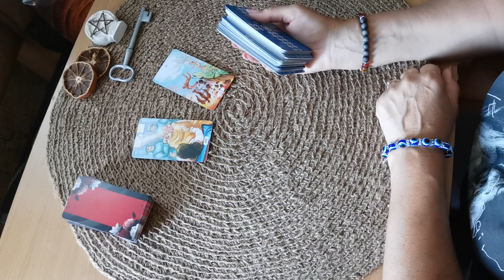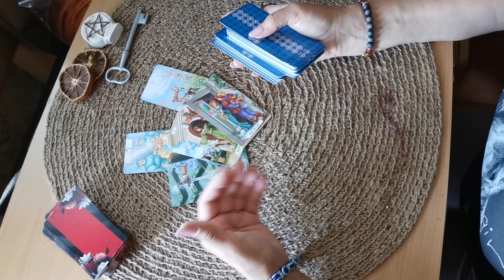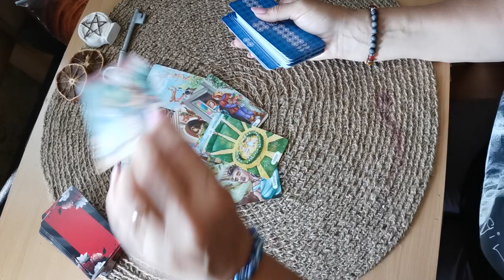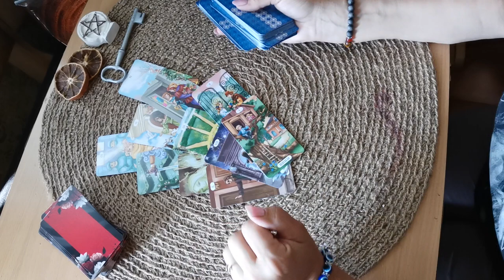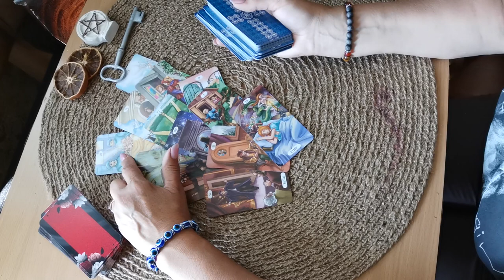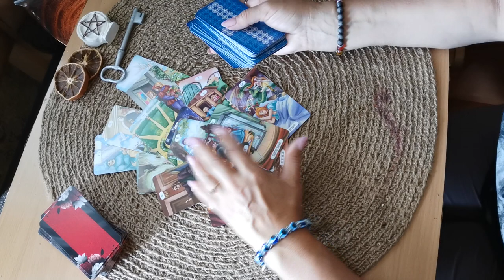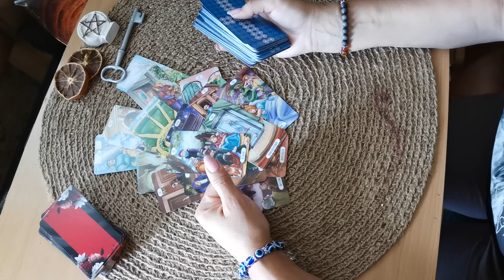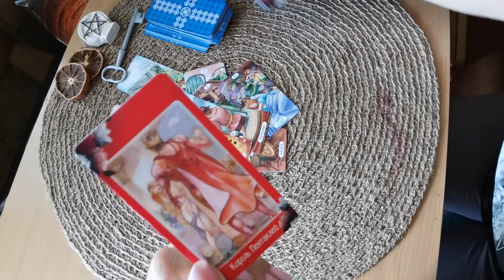что происходит у вас? общий расклад личные расклады вотсап вайбер телеграм 915 9820482 (сообщения)